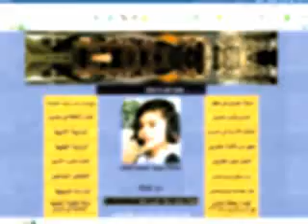stran gund efrin kurdefrin.com اغنية لمنطقة عفرين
efrin afrin kurdax فيديو كليب تراثي فلكلوري جماعي لفناني عفرين افرين كورداغ فنانين جميع الفنانين يغنو لعفرين